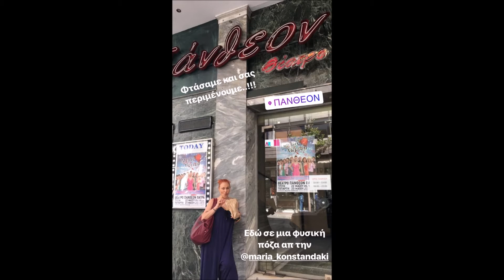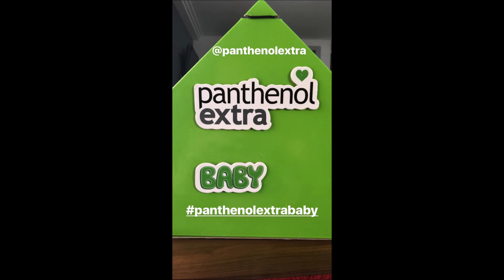Πηνελοπη Αναστασοπουλου (storys)